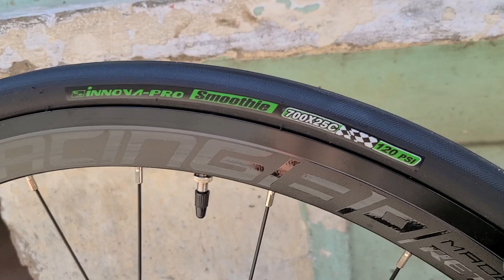Twitter smile giá 8 triệu 750 ngàn. Sơn 0937009995